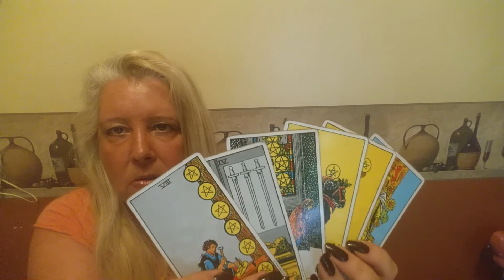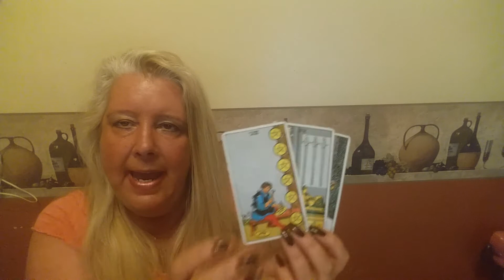GEMINI Psychic Tarot Reading for the week of May 15, 2017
A general reading for Gemini for the week of May 15, 2017.  For personal psychic readings please contact Jackie directly on her